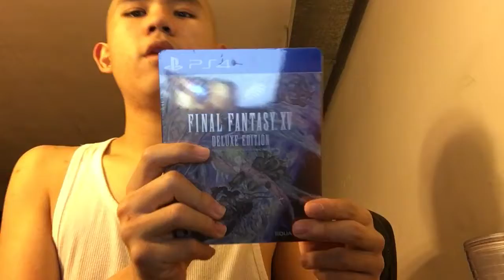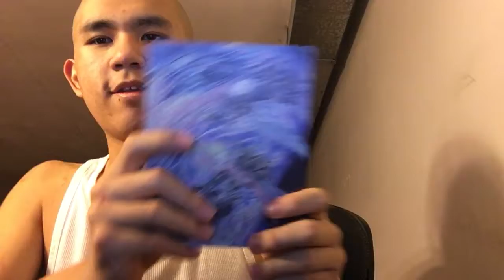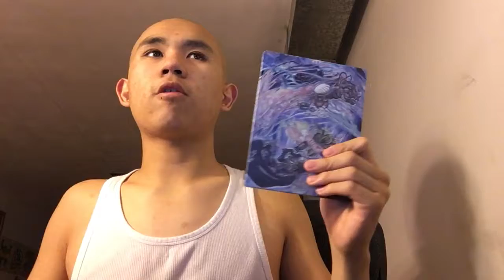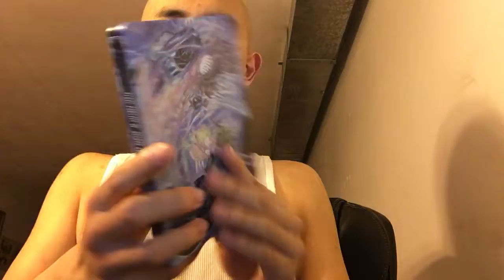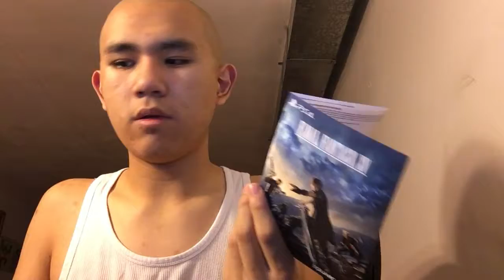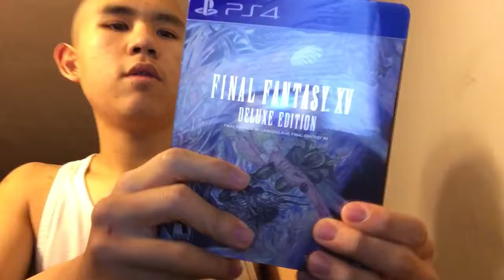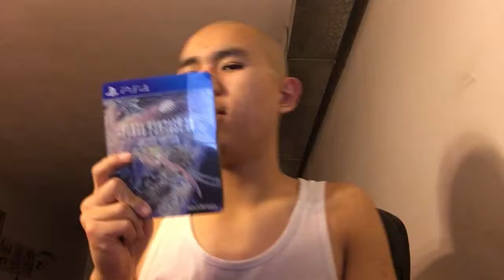Final Fantasy XV Deluxe Edition PS4 Unboxing